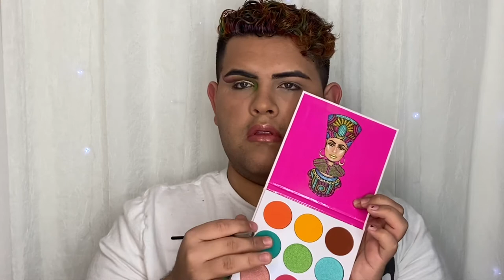DOING MY MAKEUP WITH MY EYES CLOSED!